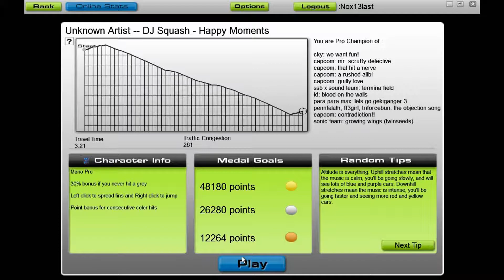Audiosurf - DJ Squash - Happy Moments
Requested by: NoxBANDIT

I never was a fan of rave or trace songs, especially ones where the note progression is seemingly random (which accounts for about 90% of said genres).
I can't abide songs that you can't hum or whistle to. And I didn't really encounter any 'Happy Moments' while surfing this one.